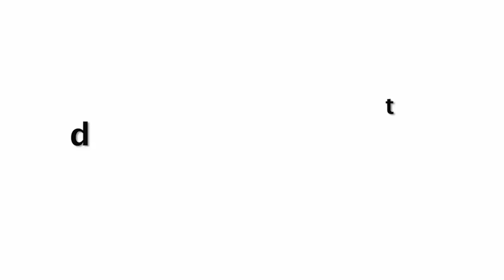Jannat Zubair Comes Together With BF Faisu Flying To Goa For Holi Celebration